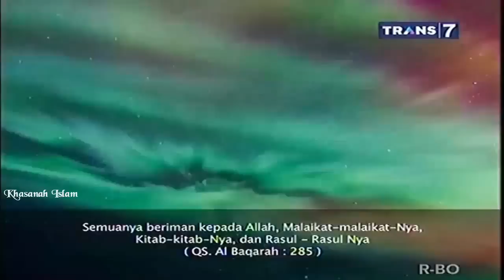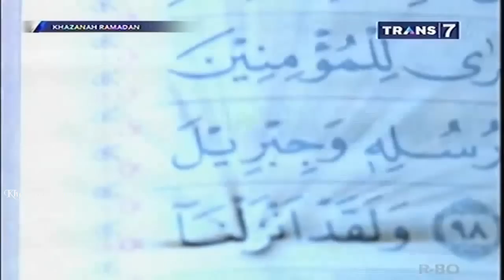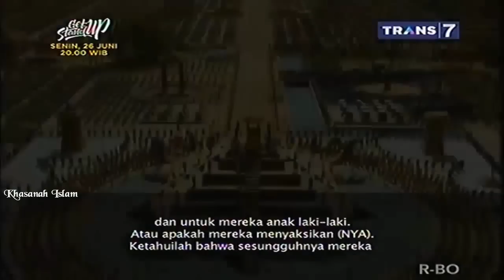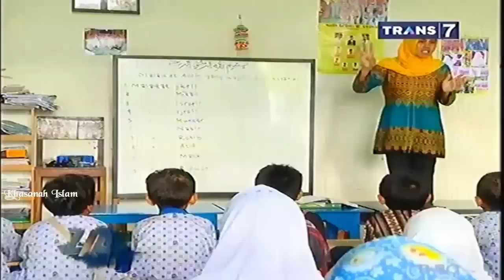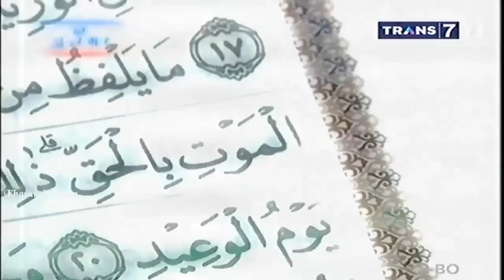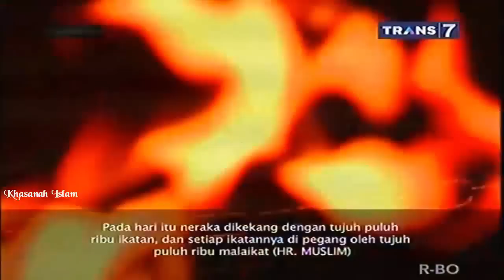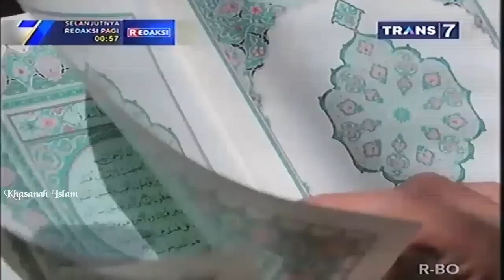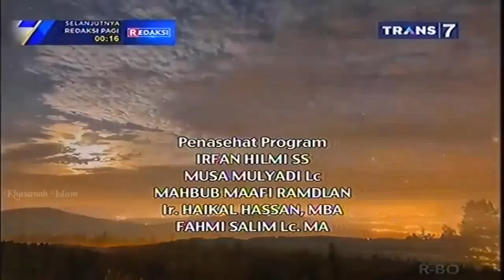Khasanah ~ Nama dan Tugas MALAIKAT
Malaikat Dan Tugasnya Yang Wajib Diketahui. Rukun iman dalam Islam ada 6 perkara dan salah satunya iman kepada malaikat Allah SWT. Maksudnya ialah meyakini akan adanya malaikat-malaikat Allah, meskipun malaikat Allah adalah makhluk ghaib yang diciptakan daru nur atau cahaya dan tidak bisa dilihat oleh kasat mata, namun malaikat juga salah satu dari makhluk ciptaan Allah yang harus kita ketahui. Banyak malaikat-malaikat yang Allah ciptakan seperti malaikat malakal maut, namun yang wajib kita ketahui sebagai umat Islam ada 10 nama malaikat. Tidak ada yang mengetahui berapa jumlah pasti malaikat Allah. Pembahasan kali ini kita akan fokuskan pada 10 nama malaikat dan tugas-tugasnya.

10  Malaikat Allah Dan Tugasnya
Adapun nama-nama malaikat yang wajib diketahui antara lain:

1. Jibril – Malaikat Jibril ini tugasnya adalah menyampaikan wahyu yang diberikan oleh Allah SWT kepada Nabi dan Rasul. Terdapat ayat yang menjelaskannya di Al-Qur’an surat Al-Baqarah ayat 97.

2. Mikail – Jika anda pernah mendapat rizki dalam hidup anda berupa apa saja, bisa harta, kesehatan atau apapun. Ketahuilah bahwa malaikat Mikail lah yang membagikan rizki tersebut. Ya, malaikat Mikail tugasnya adalah membagikan rizki.
Klik : goo.gl/L8N5Ue